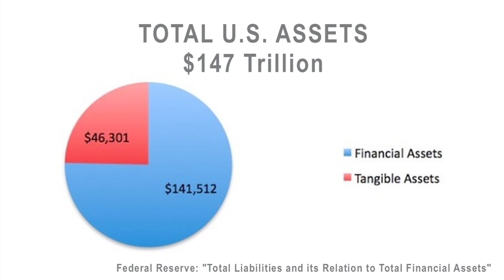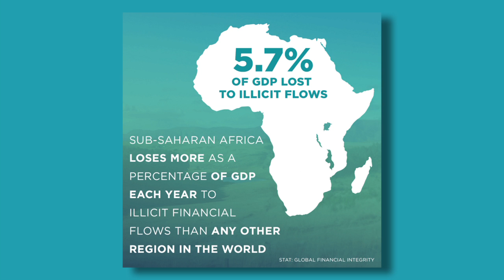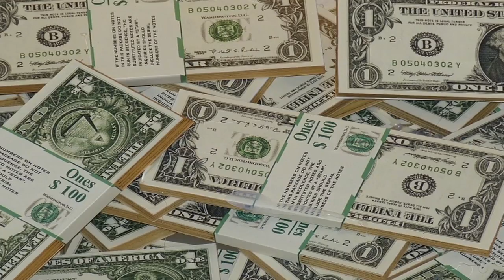Burning Issues: The Money Hidden In Shell Companies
Porter McConnell, the director of the Financial Transparency Coalition, discusses the up to $27 trillion in wealth hidden in the kind of shell companies highlighted in the Panama Papers scandal in this Burning Issues segment. She explains why this needs to be a more prominent issue in the presidential campaign debate. The Burning Issues series features progressive experts on issues of global concern in the 2016 presidential campaign.